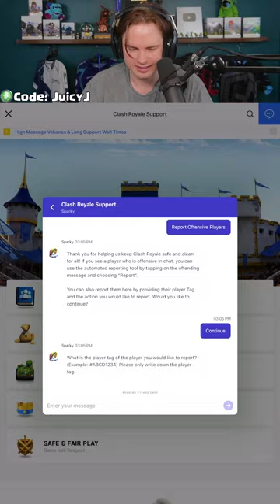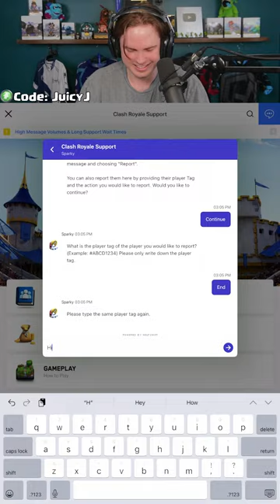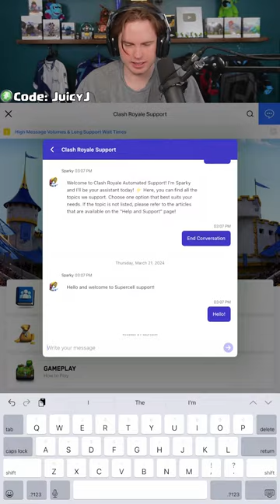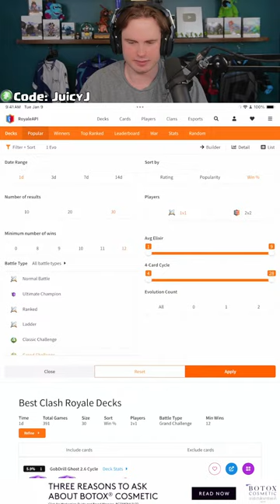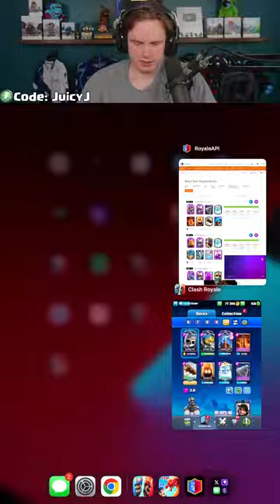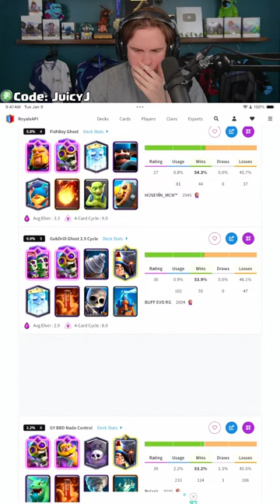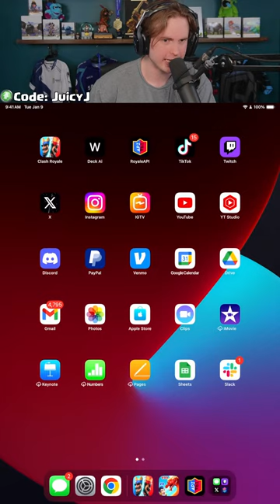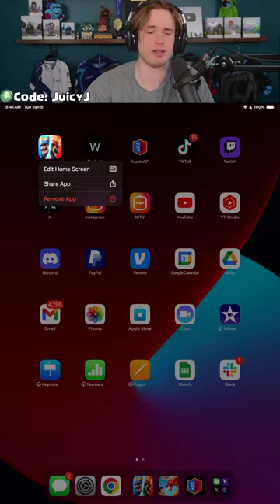PATH TO TOP 200 FREE 2 PLAY!!!